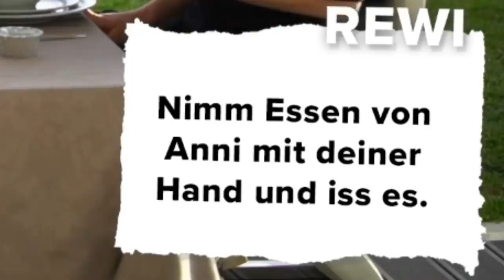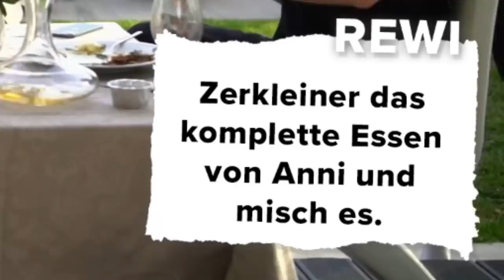SAGT SIE JA?! - Das unangenehmste Cringe DATE ever mit ANNITHEDUCK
Hier ist der zweite Part vom Cringe Date mit @AnniTheDuck! Ich habe ja jetzt schon drei Cringe Dates gemacht, ein mal mit @Reved, ein mal mit Gina und jetzt mit Anni. Welches fandet Ihr bisher am besten? Schreibts gerne mal in die Kommentare!